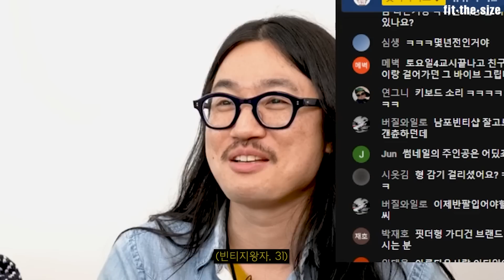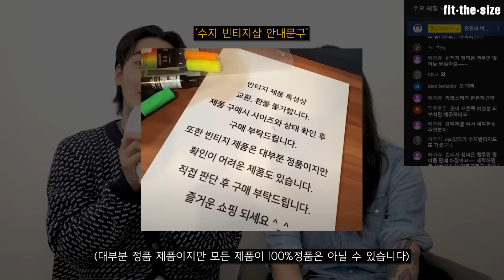가성비보다 싸게 먹히는 빈티지 쇼핑 꿀팁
착장정보
OUTER) 빈티지 가디건

00:00 인트로
00:05 오늘의 콘텐츠
00:21 빈티지 전문가
00:28 박영감님에게 빈티지란?
00:49 웨스턴 셔츠
01:16 청바지
02:00 박영감님 착용샷-1
02:09 리바이스 청자켓
03:21 박영감님 착용샷-2
03:29 폴로 데님
04:25 박영감님 착용샷-3
04:35 PK 티셔츠
05:16 박영감님 착용샷-4
05:25 코위찬
07:09 박영감님 착용샷-5
07:17 빈티지샵 추천
10:13 아웃트로